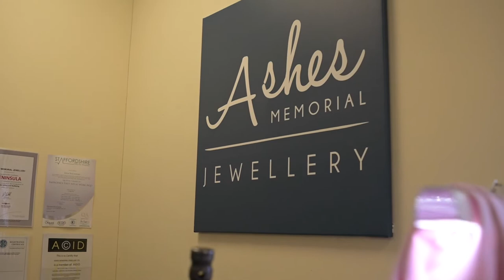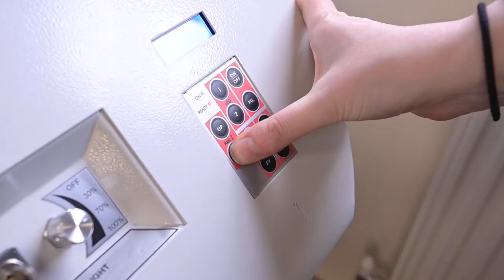Ashes Memorial Jewellery- A Made Smarter West Midlands Case Study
Made Smarter West MidlandsProud to help support Ashes Memorial Jewellery introduce digital technology to their business